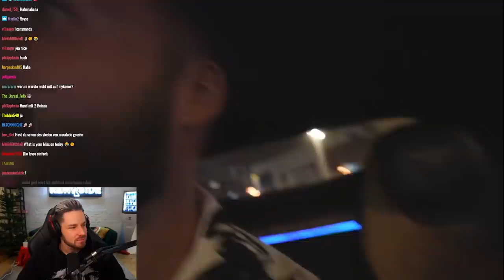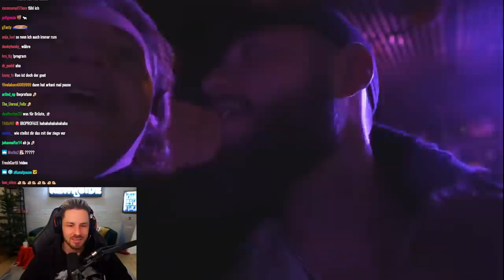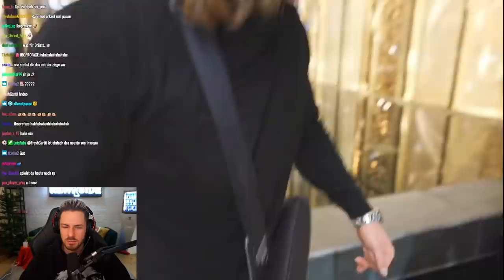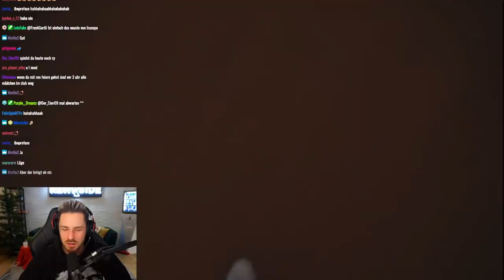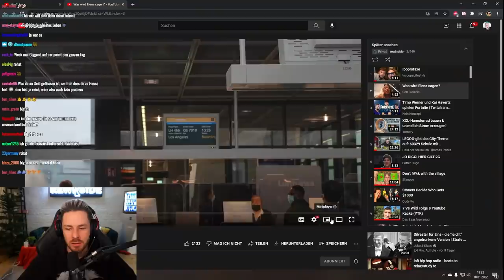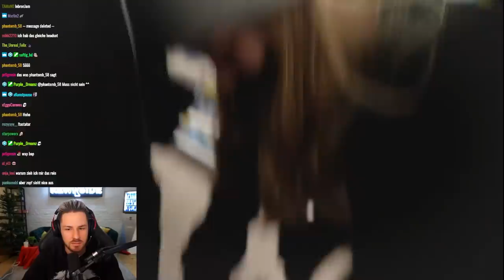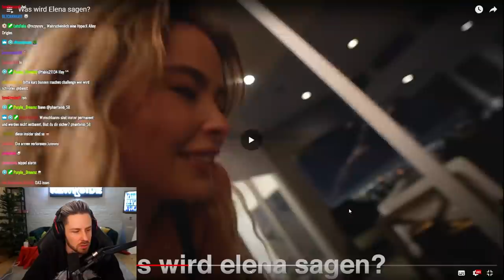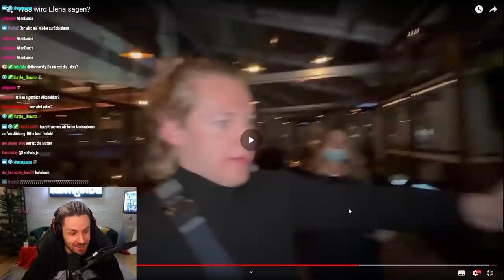Iboprofaxe - Ron und Inscope schallern sich einen rein - Reaktion